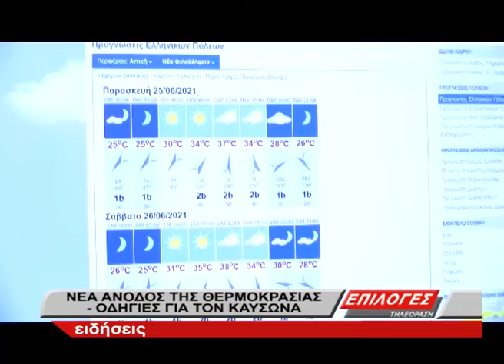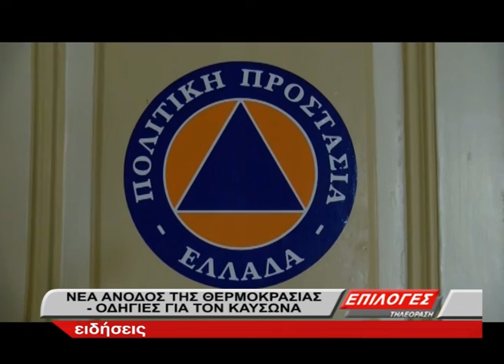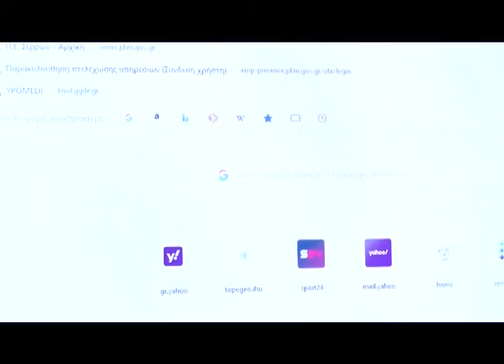Ανεβαίνει κι άλλο η θερμοκρασία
Νέα άνοδος της θερμοκρασίας αναμένεται τις επόμενες ώρες σε όλη την Ελλάδα.  Το τμήμα πολιτικής Προστασίας της Περιφέρειας Κεντρικής Μακεδονίας εξέδωσε νέο έκτακτο δελτίο Επικίνδυνων Καιρικών Φαινομένων